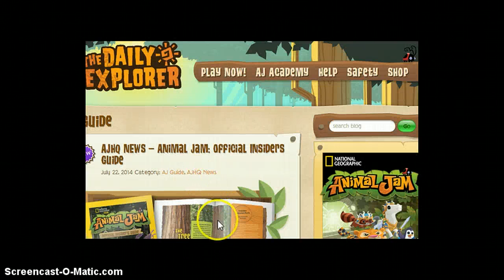The Weekly Howl! (at least that's what i'm calling it)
Ok so welcome to my first Weekly Howl! Where me and Lily give you guys all the news in AJ! hope you like!